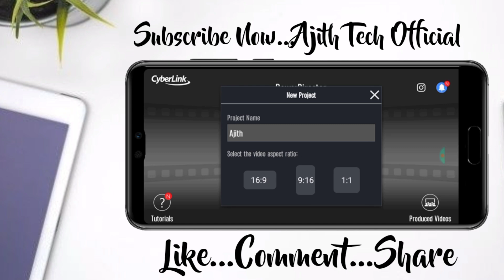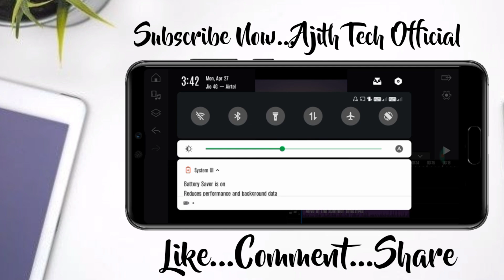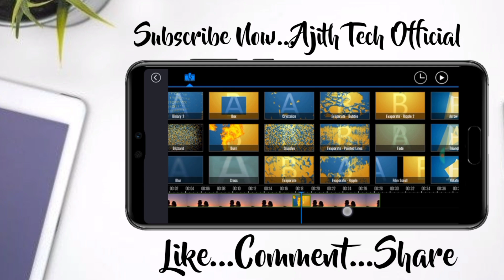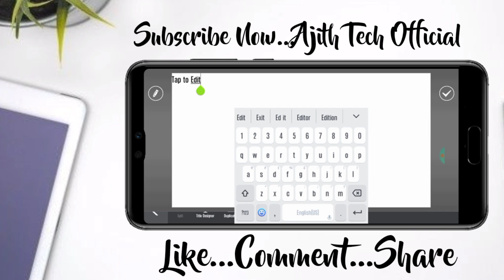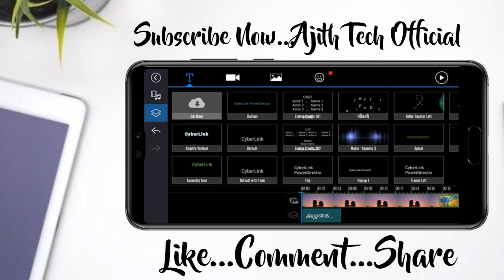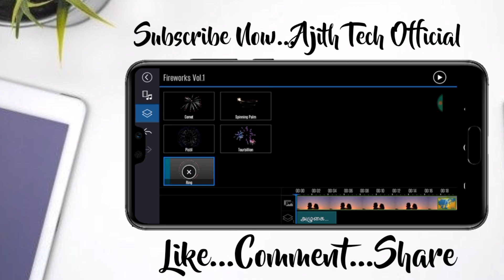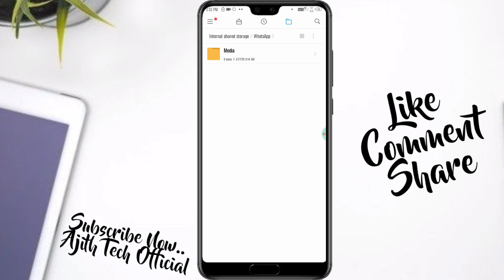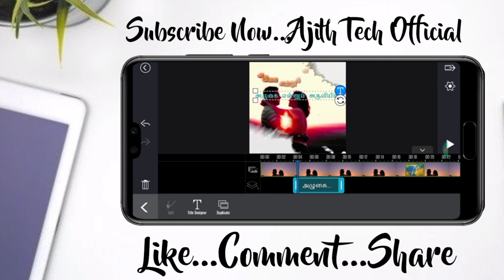2020 Best Mobile Editing App 😎 How To Add Unlimited Tamil And English Fonts | Powerdirector Pro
🛡 TUTORIALS⚡
🛡 SUPPORT🤝
🛡 DAILY UPLOADE 💫

KEYWORDS & TAGS:
Ajith Tech Official,
2020 Best Mobile Editing Apps,
How To Add Unlimited Fonts,
How to add tamil font in powerdirctor,
Android Mobile Video Editing Tutorial In Tamil,
How To Add Unlimited Tamil Fonts,
How To Add Unlimited Tamil And English Fonts Tutorial,
PowerDirector Least Pro Version Without Watermark,
PowerDirector Basic Editing Tutorial In Tamil,
How To Blending Powerdirector In Tamil,
How To Use Chroma Key In Powerdirector,
Powerdirector Mod Apk 2020 In Tamil,
New Trending Video Editing Effect,
Powerdiector Editing Tutorial In Tamil